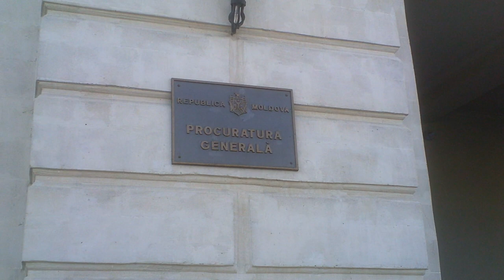Atenţie, apa de la robinet nu e bună pentru procurori - Curaj.TV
Angajaţii Procuraturii Generale şi/sau ai CSP comandă apă din butoi, probabil pentru că apa din robinet nu e chiar bună de băut, degeaba ne asigură Apă-Canal că ar fi potabilă apa pompată din Nistru în robinetele consumatorilor